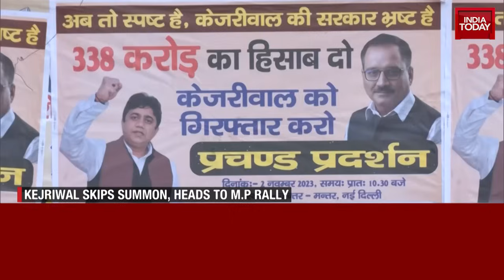Newstrack With Rahul Kanwal: Will Summons Help Or Hurt Kejriwal? | Kejriwal Dares ED To Arrest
Delhi Chief Minister Arvind Kejriwal on Thursday skipped summons issued to him by the Enforcement Directorate (ED) for questioning in a money laundering case linked to the alleged liquor policy scam, sources told India Today TV.

Kejriwal wrote to the probe agency that the summons was illegal and politically motivated, they added. He alleged that the summons was sent at the request of the BJP.